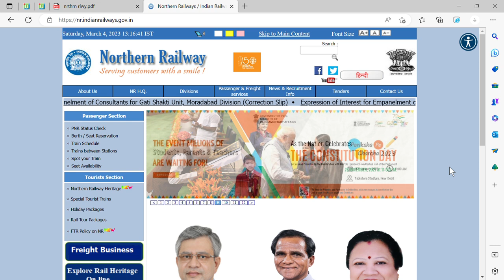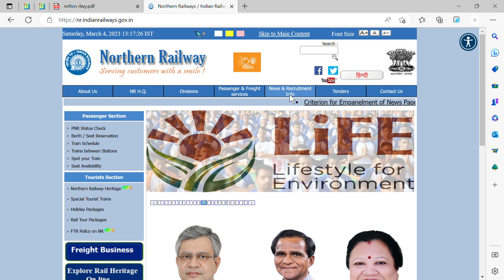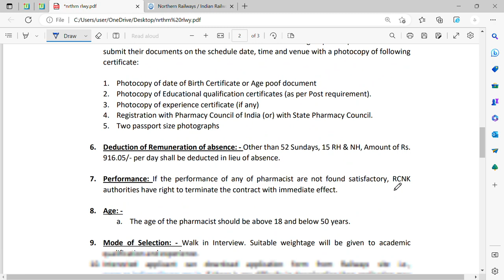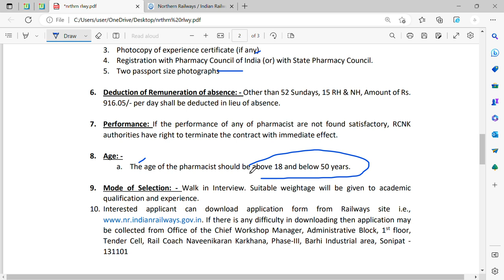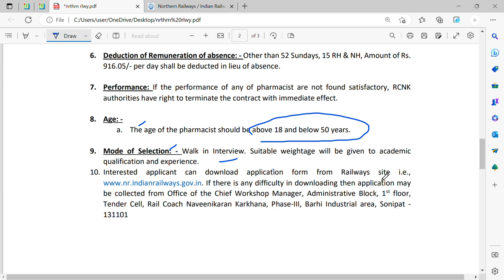Northern Railways pharmacist recruitment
Northern Railway inviting Postulants to fulfill the Post of Pharmacist with various vacancies. Candidates certified in B.Pharm/ D.Pharm/ Intermediate can grab this notification and Attend Walk-In-Interview for Northern Railway Recruitment 2023 on 13-Mar-2023. For more details about the notification of Northern Railway Recruitment 2023 such as Age Limit, Selection Process, Pay Scale, Important dates, and Others can check below. Interested and Suitable Candidates must go through the below-mentioned details and Apply for Northern Railway Recruitment 2023. Also, Check the Official Notification and How to Apply for Northern Railway Recruitment 2023.
Northern Railway, the Jewel Set in the Crown of Indian Railways, has embarked on the mission to vanquish distances and create its own metaphor of existence. Formally established in the year 1952, it remains the largest zone in terms of route Kilometers, even after the re-organization of the Indian Railways into 16 zones. Northern Railway now comprises of 5 Divisions-Ambala, Delhi, Ferozpur, Lucknow and Moradabad
pharmacy job
pharma job vacancies for freshe
jobs for fresh
online jobs at home.INDIAN # AIR FORCE JOB VACANCY#
online pharmacy jobs from home
job vacancy
government pharma jobs
neet result
Pharmacist Permanent Vacancy
up pharmacist vacancy
up pharmacist vacancy  latest news
pharmacist vacancy  in up
pharmacist vacancy
pharmacist vacancy
pharmacy vacancy
pharmacy vacancy up
pharmacy vacancy government
govt pharmacist vacancy  | govt pharmacist job in  | pharmacist vacancy | pharma jobs
Pharmacy Vacancy
Nursing Vacancy
Paramedical Vacancy
nursing vacancy
Pharmacist Vacancy